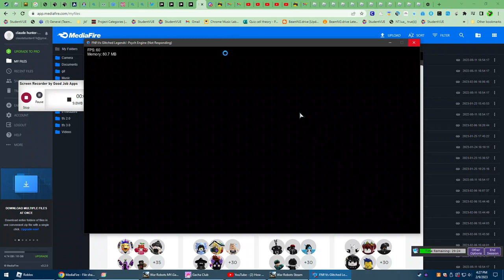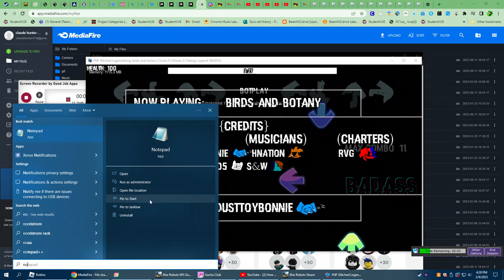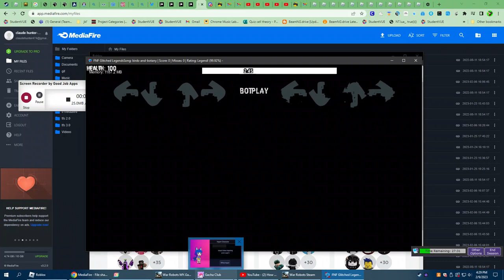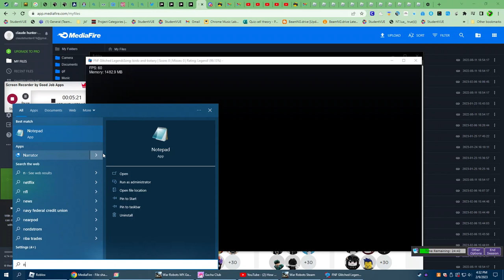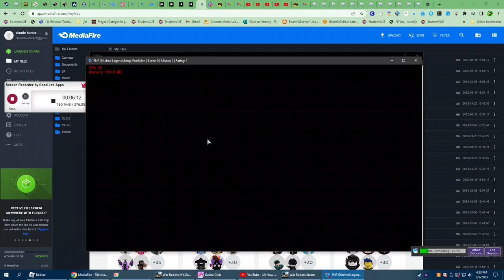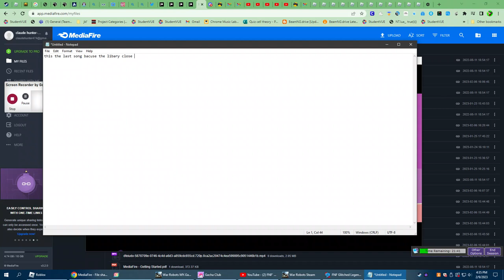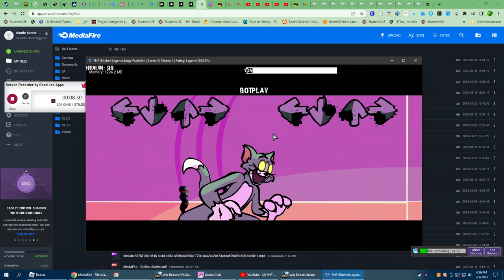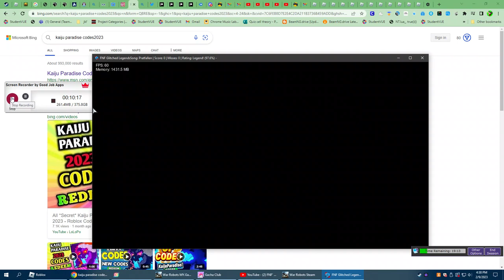fnf vs glitch legends gameplay part 4 read des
i was playing in the library let me know if i should keep doing this